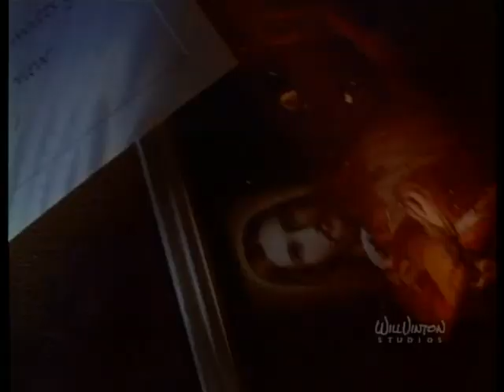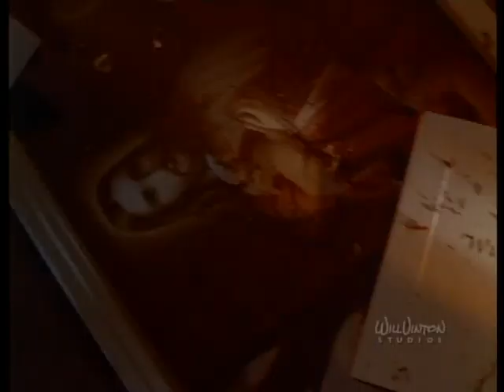Bride of Resistor (1997) (Mark Gustafson)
Animated short.